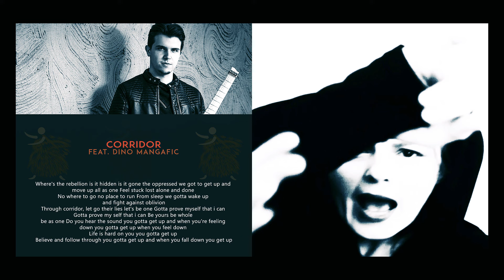Diamusk - Corridor ft. Dino Mangafic (Official audio)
Taken from album "Sleepwalkers" out 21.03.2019

Lyrics and vocals: Adisa Zvekic
Oud / el. guitar: Dino Mangafic
Bass guitar: Alvis Reid
Keys / mastering: Vladimir Krkljus
Guitars, producer, video: Aldin Hasanovic

Lyrics:

Where's the rebellion is it hidden is it gone
the oppressed we got to get up and move up all as one
Feel stuck lost alone and done
No where to go no place to run
From sleep we gotta wake up and fight against oblivion
Through corridor, let go their lies let's be one
Gotta prove myself that i can
Gotta prove my self that i can
Be yours be whole be as one
Do you hear the sound you gotta get up and when you're feeling down you gotta get up when you feel down
Life is hard on you you gotta get up
Believe and follow through you gotta get up
and when you fall down you get up